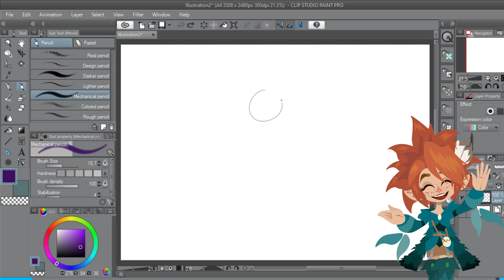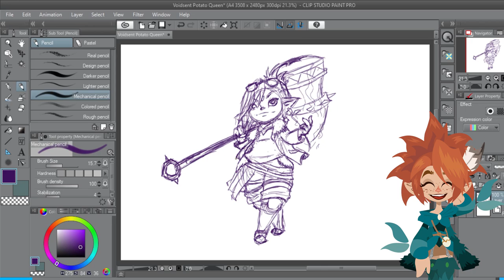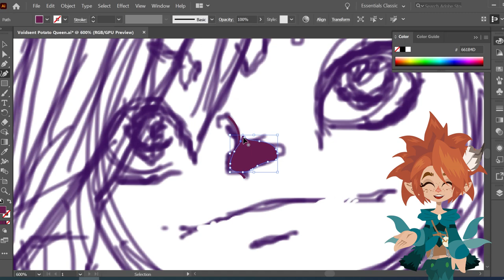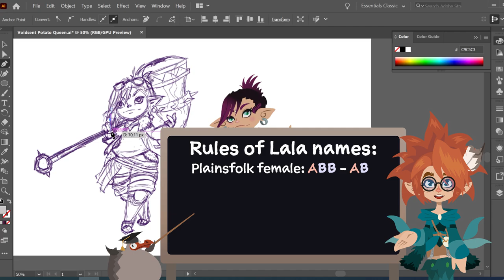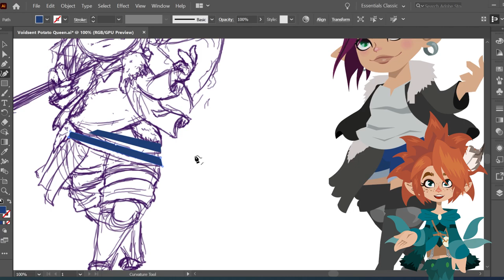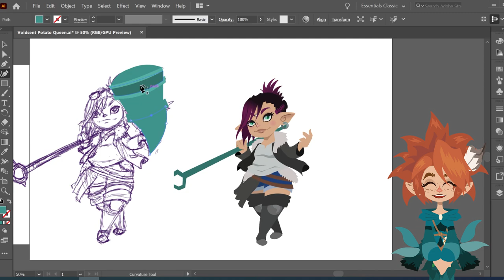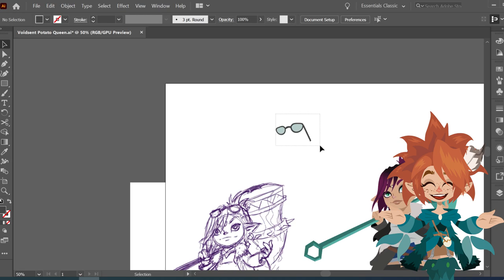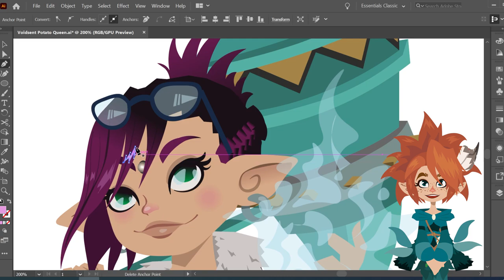FFXIV - Drawn to lore - Lalafell - Fanart and random facts about Lalalore!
Back with another Drawn to Lore (so if you are here for gil-advice, turn back now!! Before the lore claims you!!!), where we chat about some random facts and lore-snippets that I found interesting about a race, while we do some fanart of one of them.

Today’s lovely volunteer is Voidsent Potato, who’s been kind enough to let me borrow her girl for this. :D

I know I sound like a broken record, but there was a LOT more lore to the race, and I barely scratched the surface. Especially if you take the War of the Magi into consideration, but even then, there are many little side-quests and implied things in descriptions and such which I have not found place for. So who knows if we’ll have to make a part two of this one, as well.

I personally didn’t know that much about the Lalafell before I started reading up on them for this (aside of their role in the War of the Magi, and the classquests and raids surrounding that), so I learned a lot doing this one.

And the sources used for finding the lore for these videos are as usual:
In game quests/texts
The Encyclopedia Eorzea.
The FFXIV official lore forums/lore talks
And for extra special archived stuff and overviews:

If you’re curious about the War of the Magi and/or the 5th Astral Era, here’s some good videos talking about it:

FFXIV is owned by Square Enix. All rights are reserved to them.